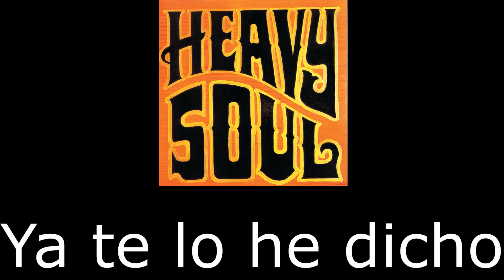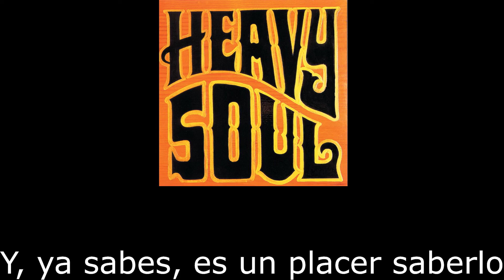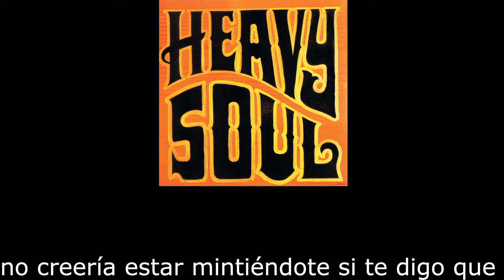Paul Weller - "Heavy Soul (part 1)" [subt. español]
We're words upon a window
Written there in steam
In the heat of the moment
At the birth of a dream
Vapors passing really
So I'm touched by the thoughts
In the fleeting minutes after
The time that we've come
Come and go, you know, where the wind blows
An' though I couldn't define
I can only tell you that I
Got a heavy soul
Tuesdays dressed in shearling
Anchored on belief
In the sunlight on the water
Or rain upon a leaf
And I'm touched by its beauty
And I hope to touch you too
'Cause I still seek the same things
That I once thought to be true
And you know, that's where the wind blows
Tho' I wouldn't be lying, when I tell you that I
It's a joy to know
I've got a heavy soul
Everything is what it seems
Vapors passing nearly
So I'm touched by the thought
That I can't be beaten and I can't be bought
I don't think I'd be lyin'
When I tell you that I